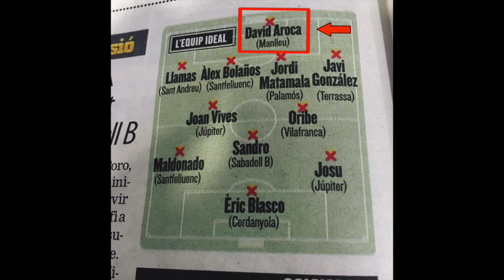DAVID AROCA ► Best Saves ● Amazing Goalkeeper 2015 / 2016 HD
DEDE COMPANY

•Create videos (highlights)🎥
•Elaborate sportive CV📝
•Create wallpapers
⚽️For football players and football agents⚽️ 🇪🇸🇬🇧